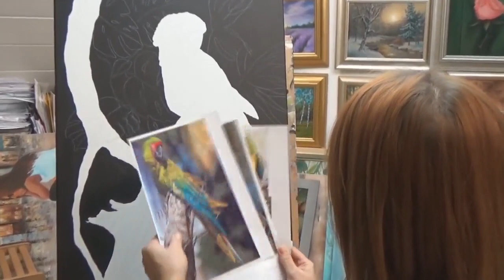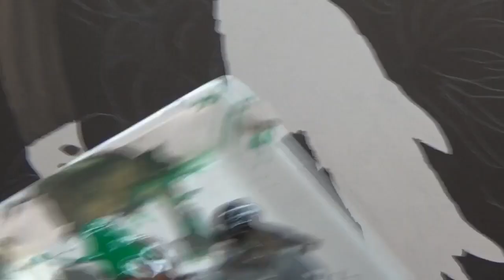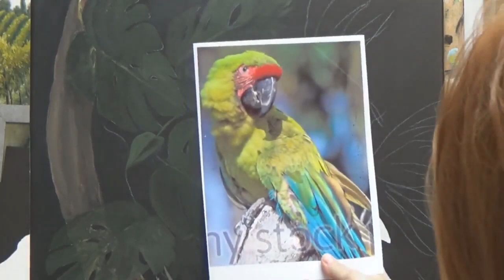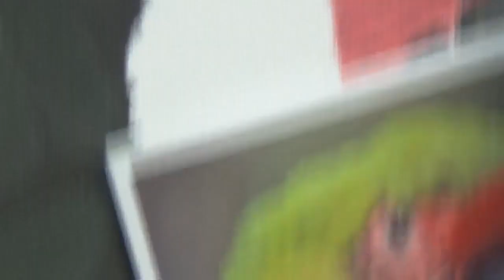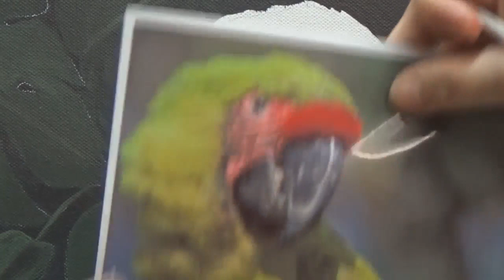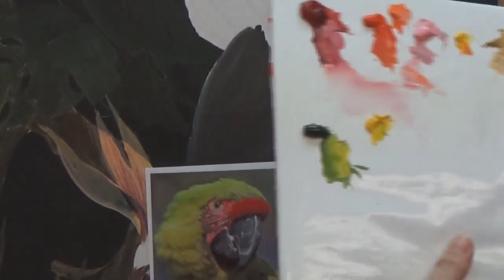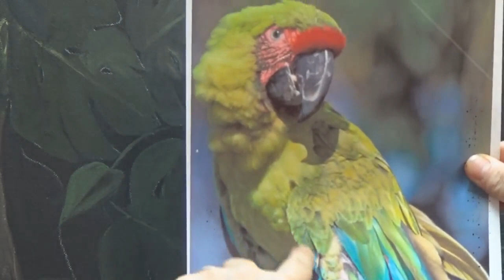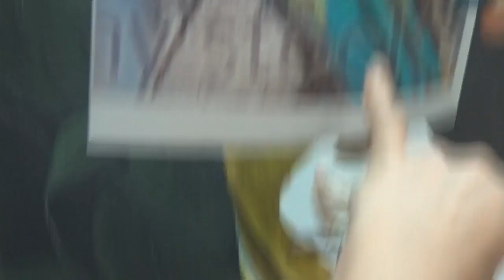Как правильно нарисовать птицу. Как нарисовать ару поэтапно. Урок живописи как нарисовать ару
ЧАСТЬ 1

Всем привет на связи канал SchenkART. Сегодня я  вам показываю урок живописи  как правильно нарисовать птицу, а точнее как нарисовать попугая ару поэтапно.Картина называется "Тропический ара". Она выполнена в смешанной технике-подмалевок акрилом и затем я показываю  как далее рисовать масляными красками более детально. Эта авторская картина выполнена на основе различных фотографий соединенных  в одну картину.  Так как мы делаем уроки рисования масляными красками для начинающих, то это видео может показаться сложным, но посмотрев наши видео уроки рисования масляными красками, вы с легкостью научитесь рисовать даже сложные картины. Объяснение очень детальное, показаны крупные планы при прорисовке яркого попугая. Видео получилось большим, и его хватит для того чтобы нарисовать попугая ара с длинными хвостом поэтапно, вы увидите как можно нарисовать красивые тропики. Картина также получались с другими деталями, поэтому вы узнаете как нарисовать попугая ара сидящего на ветке поэтапно, как нарисовать тропики с листьями монстеры и стрелицией. Мы откроем для вас секрет, как научится рисовать картины маслом. Эта картина маслом для продвинутых и так же новички смогут узнать, как научится рисовать маслом с нуля и смогут нарисовать птицу маслом. Удобство заключается в том что мы учимся поэтапно рисовать масляными красками.
В общем, на этом мастер классе живопись маслом я показала  как нарисовать картину с  ярким попугаем маслом, джунгли или тропический пейзаж с цветами, как нарисовать стрелицию, как нарисовать монстеру,  а вы придумывайте свою картину по своему вкусу!
Объяснение очень детальное, показаны крупные планы при прорисовке попугая.

Они меня вдохновляют и очень стимулируют показывать новые уроки!

Светлана Шенк